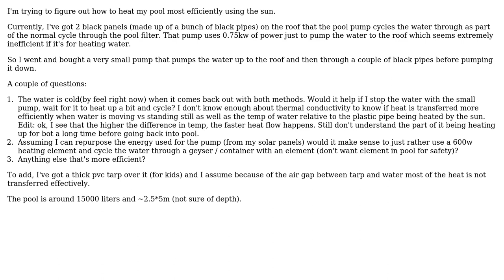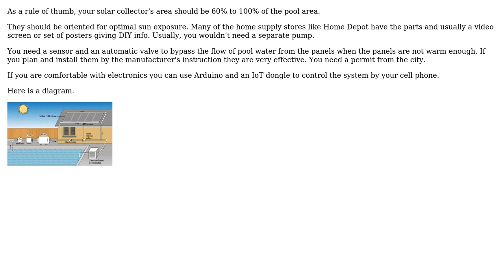Engineering: How to heat up a swimming pool with the sun?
With thanks & praise to God, and with thanks to the many people who have made this project possible! You are responsible for your own actions.